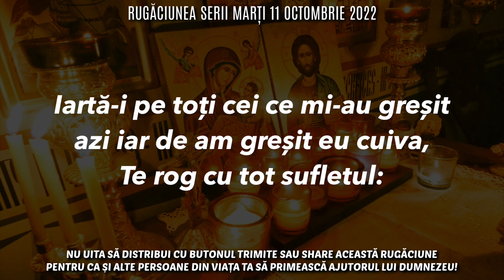Rugăciunea Serii Marți 11 Octombrie 2022 🙏 Rugăciune Scurtă Pentru O Noapte Liniștită